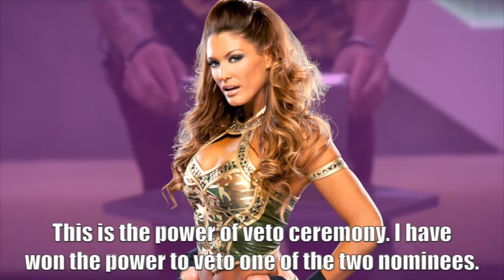Big Brother S1: Divas Episode 22 •Veto•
(Contains Spoilers)

Houseguests:
Aksana: Fred ¶Head of Household¶
Eve Torres: Alex-Ann ¶Veto Holder¶
Kelly Kelly: Alexis
Michelle McCool: Tahj'Ere ¶Nominee¶
Tiffany: Jay ¶Nominee¶
Torrie Wilson: Jasyn

Jury:
7th Place - Maxine: Kamari
8th Place - Victoria: Skyler
9th Place - Rosa Mendes: Sarah

Evicted:
10th Place - Jillian Hall: Sam
11th Place - AJ Lee: CJay
12th Place - Layla: Jerry
13th Place - Candice Michelle: Kimora (QUIT)

Competition Stats:
HOH Wins:
2: Aksana
2: Kelly Kelly
1: Maxine
1: Rosa Mendes
1: Tiffany
1: Torrie Wilson

POV Wins:
4: Eve Torres
1: Jillian Hall
1: Kelly Kelly
1: Rosa Mendes
1: Tiffany